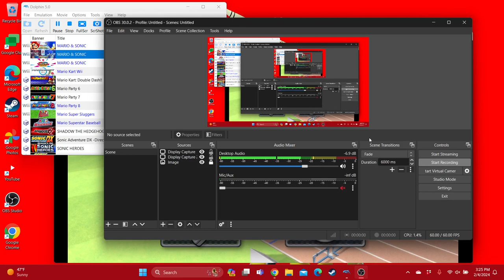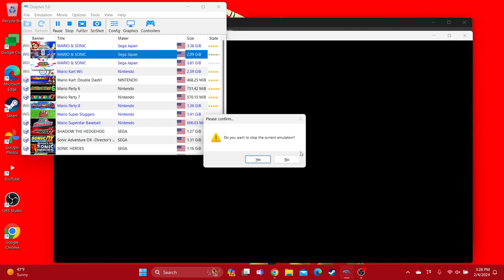Mario & Sonic at the Olympic Games Dr. Eggman Gets 8th Place in 400m Hurdles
For the Dr. Eggman haters only. @SonicFan4Ever @TaraTheSuperGamerGirl @fionlim7696 @PikoHammerSonicGirl @QueenOfPink717 @Sonamyforever2007 @lydiamaldonado2293 @t-elijahmorrison6855 @YummyHappyKikiTheCat @JadePolk